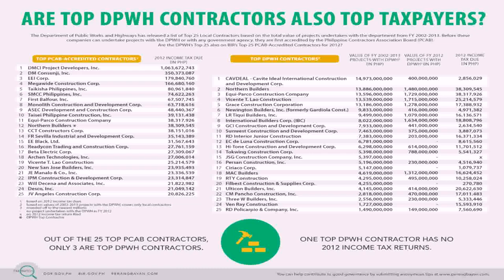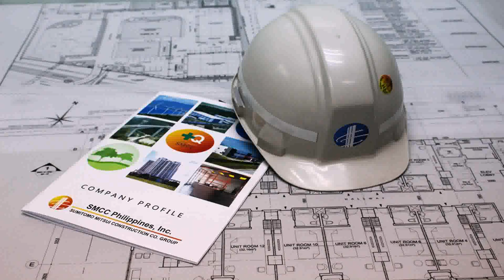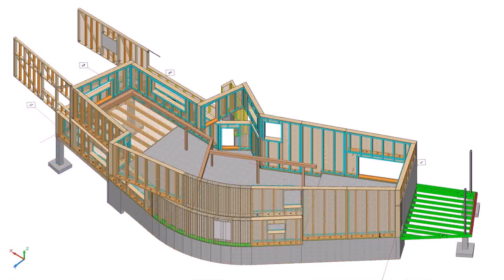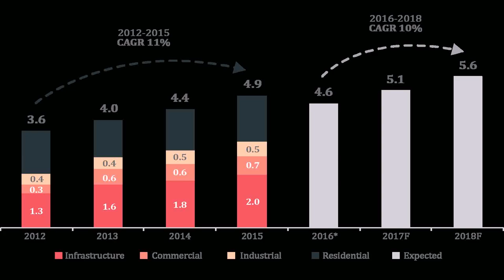Residential Construction Companies Philippines - DaddyGif.com (see description)